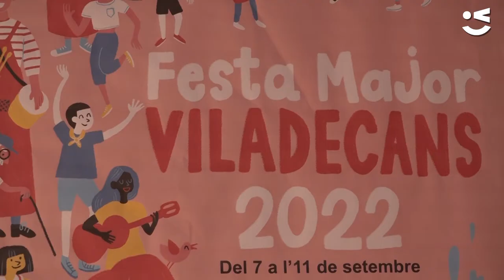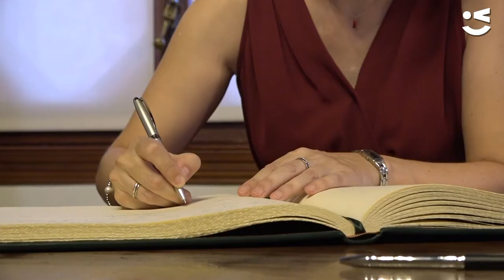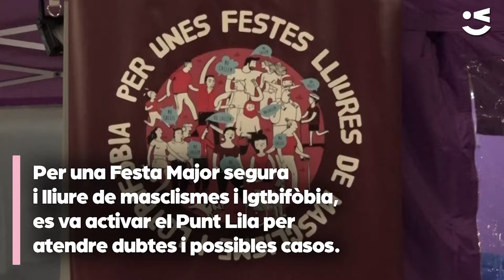Així s'ha viscut la Festa Major!